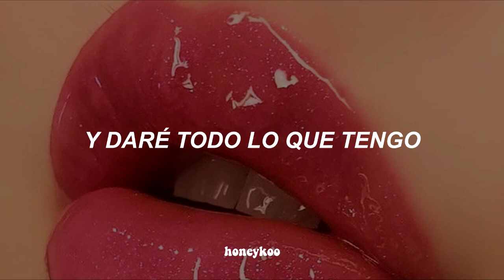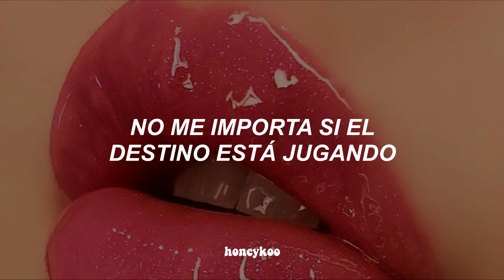ladidadidaaaaa ladidadidiiiiiiiii suddenly you call my name and I lose my brain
lizzie bernett  - renai circulation (English cover)

0:39 jeje

🍒 Si quieres que traduzca alguna canción siéntete libre de mencionarla en los comentarios 🍒

♪ Lyrics ♪

One, two
It's so hard to say it
But darling, let's face it
These feelings revealing
Cannot be ignored

If you're scared that you'll see something you'll regret
Well, love is something that's best whenquite
Avoid a fight and be polite
Just shut up! Wait a second, that ain't right
Every journey's gotta start with a step
So, go on out there and give it your best
I'm taking a chance 'cause I like you a lot
So, I'll give it a shot, give it all that I got

Ladidadidaaa
Ladidadidiii

Suddenly, you call my name, and I lose my brain
And I float up to the moon

Ladidadidaaaa
Ladidadidiiii

When you laugh, it makes me smile, and I love your style
So I wrote a song to this tune

Thank you stars for giving to me
The greatest gift that's still yet to be
I don't mind if fate's playing games
I'm happy all the same

These feelings revealing
Cannot be ignored

So I'll work on this letter
'Til our timing gets better
Sincerely, yours truly
And forever more